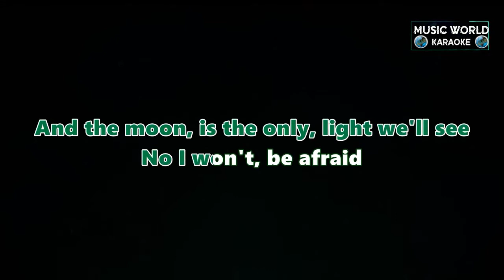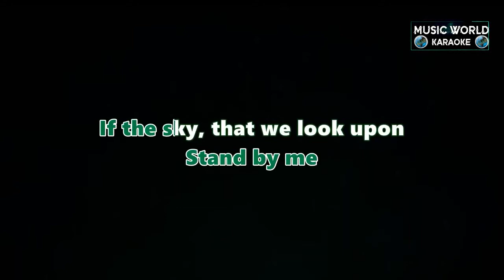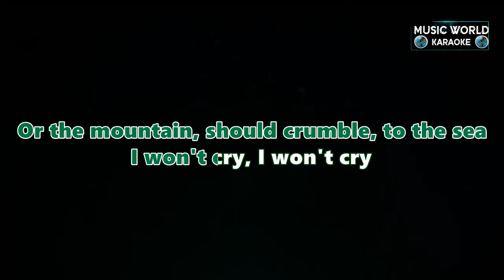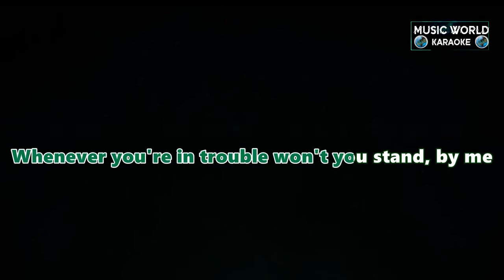Ben E. King - Stand By Me - KARAOKE with VOICE GUIDE *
.THE BEST PRODUCTS FOR KARAOKE FANS
SHURE SM58-LCE El micrófono de Voz dinámico
Sistema portátil del mezclador del micrófono del karaoke
Xiaomi REDMI Note 10 5G, 4 128, Azul
UTILIZA AMAZON PRIME GRATIS 30 DIAS